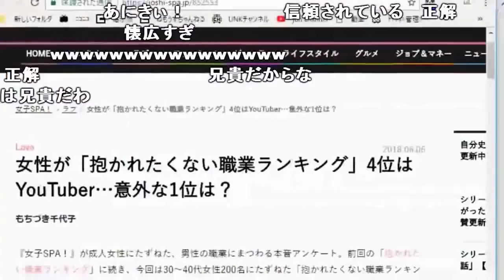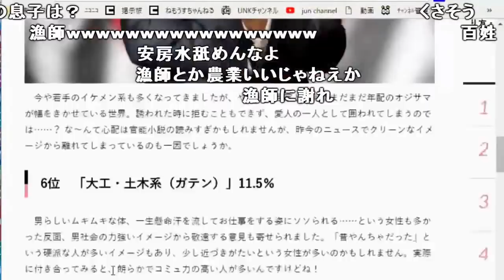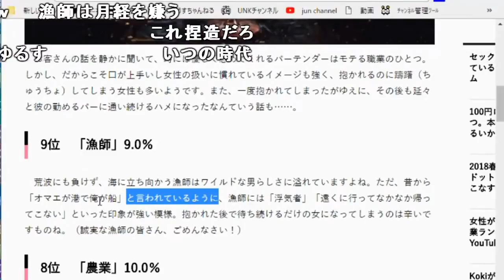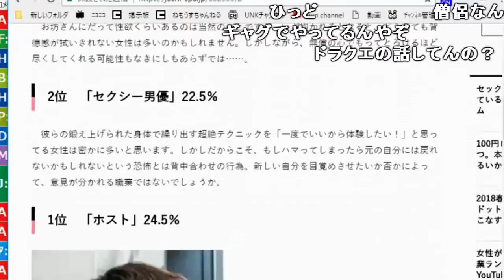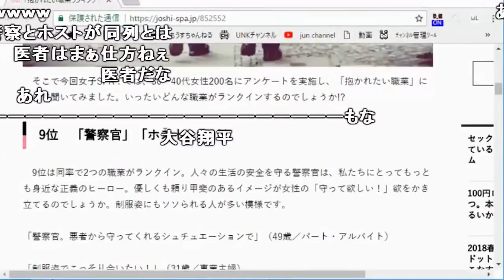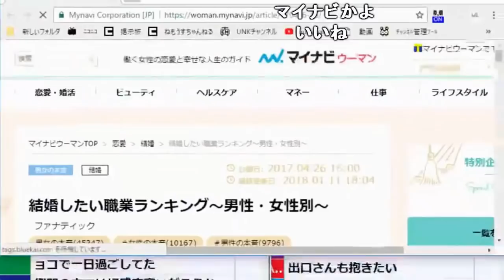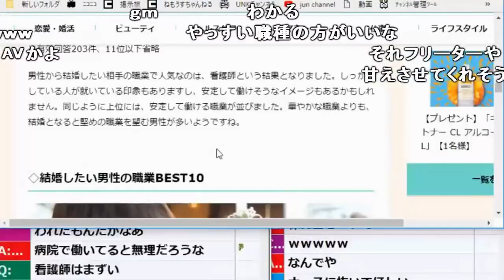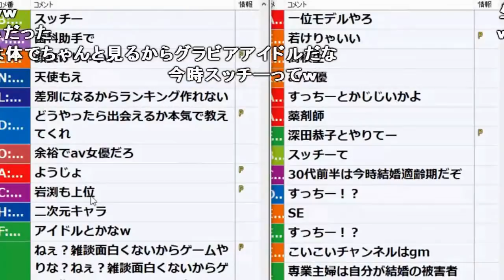女性が抱かれたくない職業ランキングを見る枠【2018/06/06】